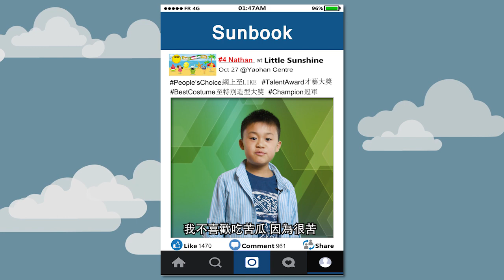Little Sunshine 2018 - No.4 Nathan Yue